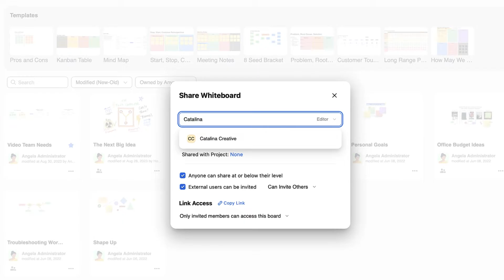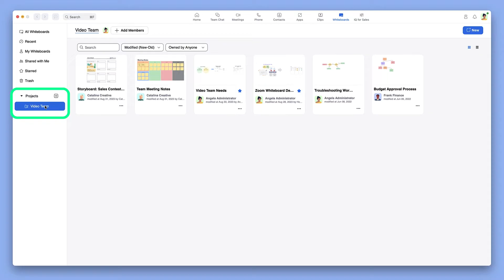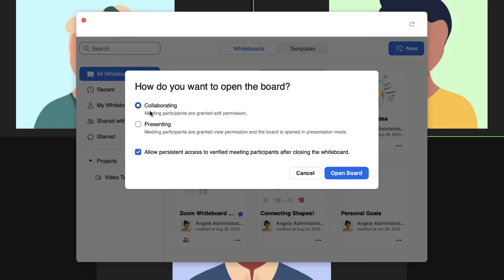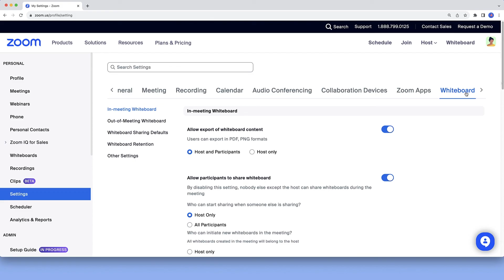Share and Collaborate with Zoom Whiteboard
Learn how to share, co-edit, and present your whiteboard during or outside of a meeting.

▪️ Introduction 00:00
▪️ Share a whiteboard before or after a meeting 00:23
▪️ Collaborate on a whiteboard 01:12
▪️ Present a whiteboard in a meeting 01:47
▪️ Whiteboard settings 03:03

💳 Contact Sales: zoom.us/contactsales
⚙️ Contact Support: support.zoom.us/hc/en-us/requests/new